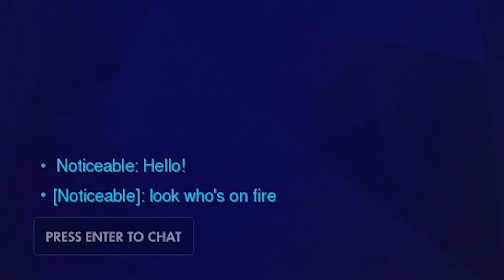Chef Mercy, reporting for feeding! Moments 2020 #1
friends
super
picniccat (picnic the kitty, brook)